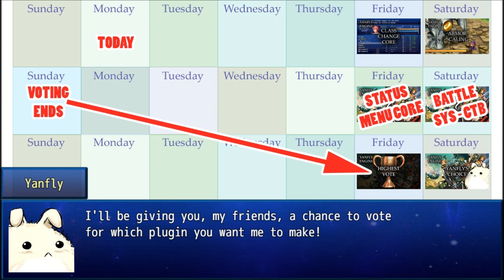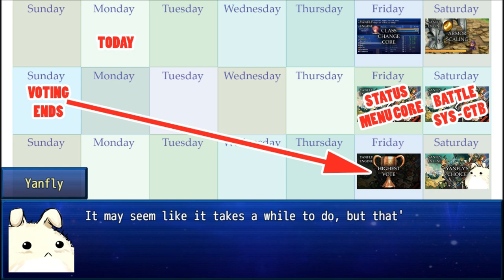Plugin Previews & Voting - Round 5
Are you guys up for another round of plugin votes? :D Pick your favorite plugin! Remember! You can pick multiple!